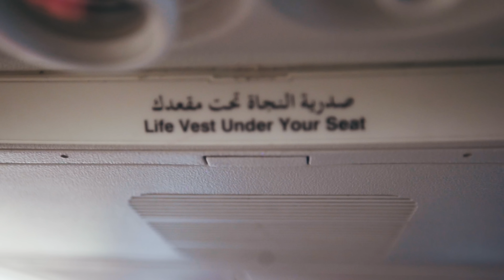Comment faire un Smartphone ?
● INFORMATION ●

Montage / cadrage : Lionel Magnée

● ME SUIVRE ●